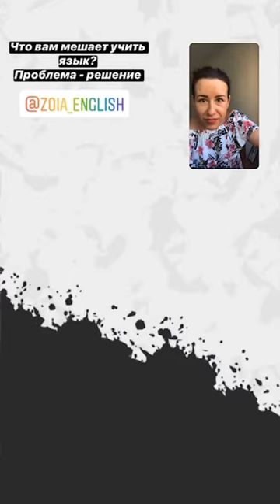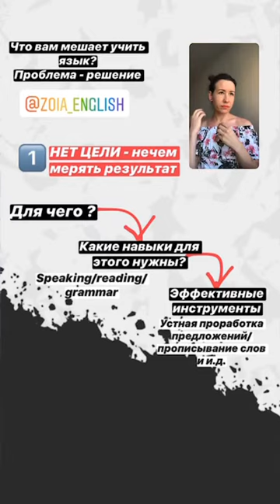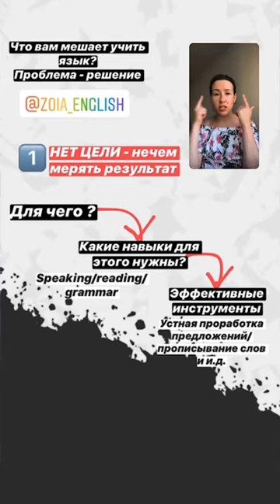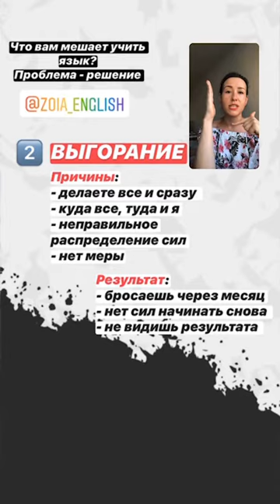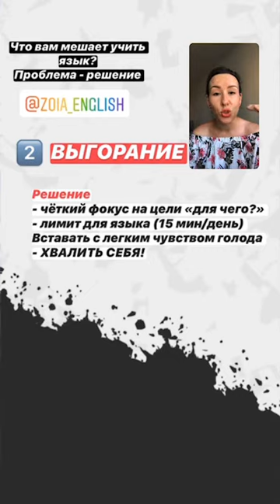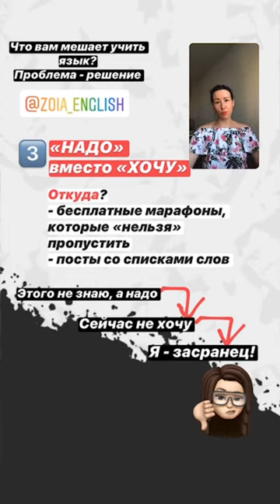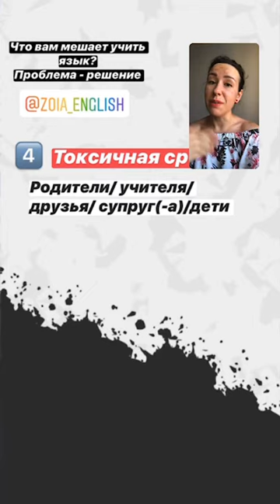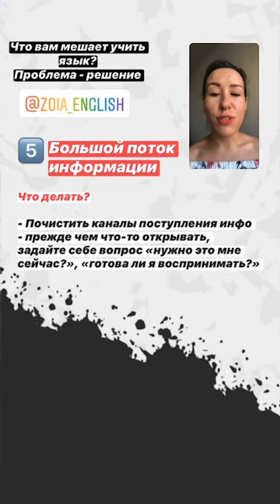ЧТО ТЕБЕ МЕШАЕТ УЧИТЬ ЯЗЫК! Проблема - решение, эфир 22 июля 2020 г.